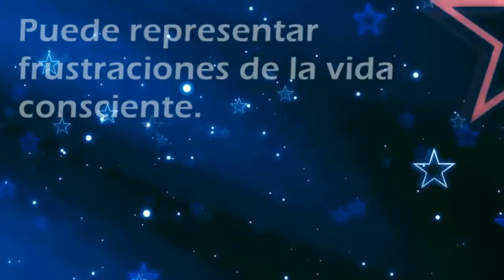Que significa soñar con: Frustración - Por SoñarSoñar.com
Cual es el significado de soñar con Frustración'?